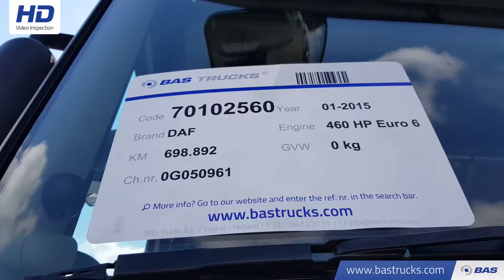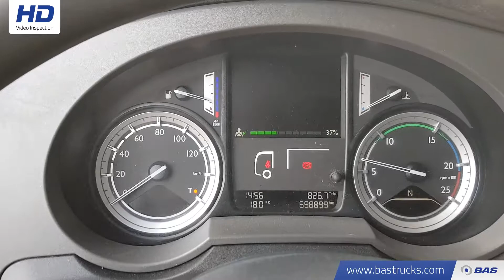70102560 DAF XF 460 SSC